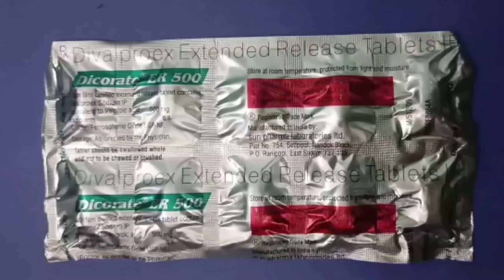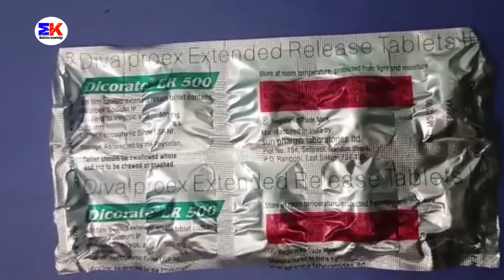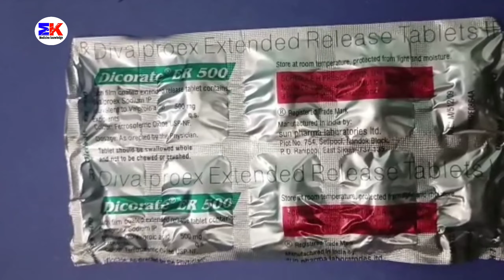Dicorate ER 500mg Tablet | Divalproex 500mg Tablet |Dicorate 500 Tablet Uses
Dicorate ER 500mg Tablet | Divalproex 500mg Tablet | Dicorate 500mg Tablet |Dicorate 500 Tablet Uses benefits dosage review in hindi

kindly note